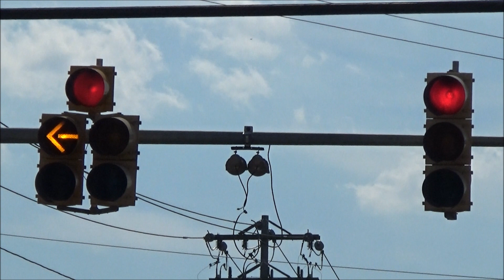Incandescent Peek and TCT Traffic Lights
After filming L696 again in Thompson's Station, I decided to film the traffic lights at a nearby intersection in Thompson's Station that still features a set of fully incandescent traffic lights, with the heads being a mix of TCT and Peek signals.
On this side, the doghouse is Peek while the other signal is a TCT head.